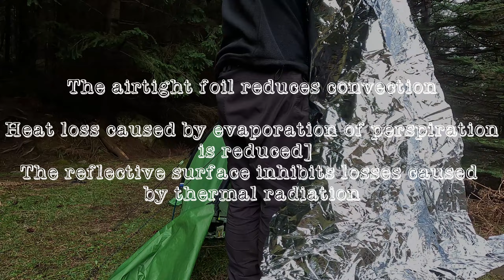Solo camping secret weapon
A CAMPING HACK FOR HEROES

Its has taken me a while to realize that getting out of a sleeping bag in the middle of the night is more torture than i would like to admit.  Then you take carrying a sleeping bag into account ,  its weight,  its size.

some of the alternatives / helpful items include the likes of thermarest  etc.   But a thermarest is 2 - 300 bucks  on a good day.  and one little puncture and its gone.

So Over the past two years i've experimented,  and experimented  and tested this stuff to a scientific level,  getting my hands dirty.

I feel confident now disclosing my findings.  I have slept better with three layers of this foil than any other sleep system i have ever used in 30 years. Even in sub zero temperatures.

Be warned , not all foils are made the same.  But they still weight 11 times lighter than my stupid sleeping bag.

You thoughts are of interest.  Has anyone else got a secret weapon.

I would be interested to see if others get the same results.